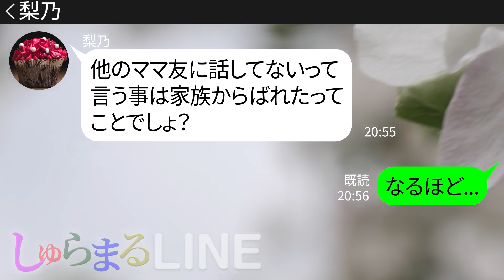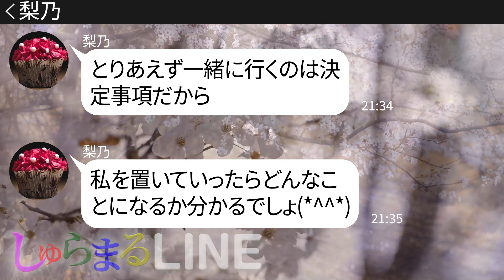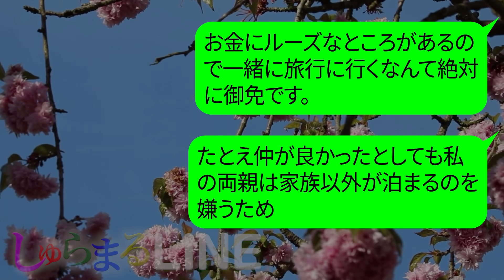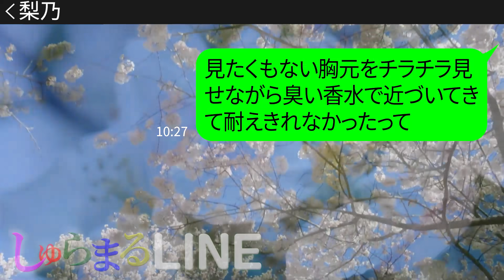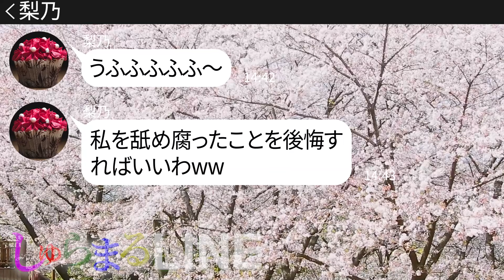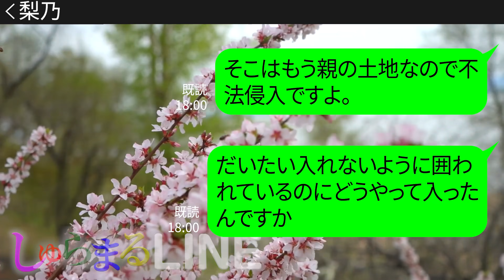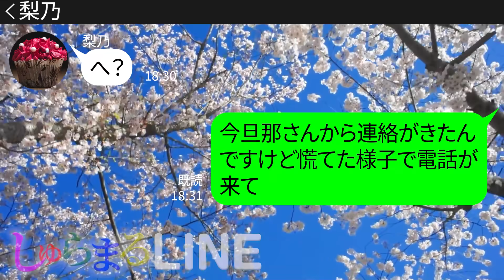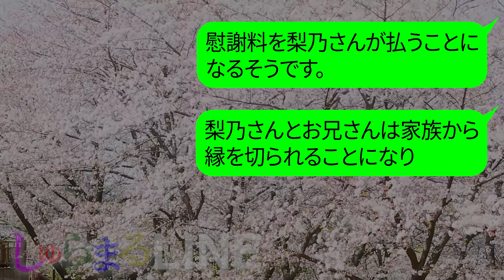【LINE】北海道旅行で私の親が所有する別荘に勝手に不法侵入した友人「宿泊代もったいないからタダで泊まらせてw」→断ってもきかない非常識女にとある事実を教えてあげた結果ｗｗ【スカッとする話】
【LINE】北海道旅行で私の親が所有する別荘に勝手に不法侵入した友人「宿泊代もったいないからタダで泊まらせてw」→断ってもきかない非常識女にとある事実を教えてあげた結果ｗｗ